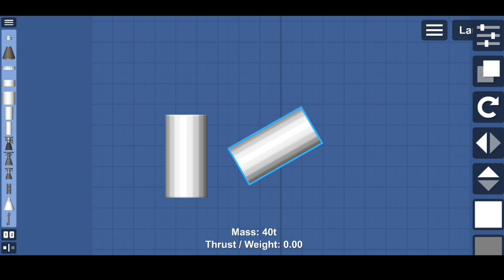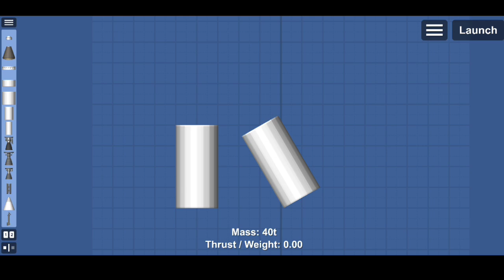what spaceflight simulator need to improve part 1 | spaceflight simulator sfs new update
What spaceflight simulator have to improve part 1 | spaceflight simulator sfs upcoming updates |

Spaceflight simulator
sfs sfs1. 52
Spaceflight simulator update
Rocket